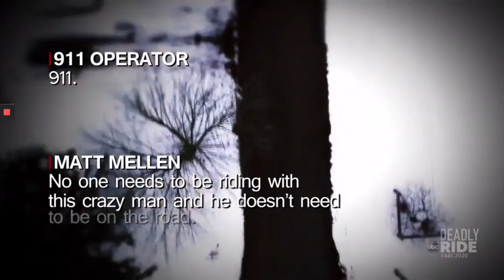Harry Campbell on ABC's 20/20 Talking About Uber Driver Shooting Spree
Harry Campbell talks with ABC's 20/20 about a recent Uber driver shooting spree, where the Uber driver said the Uber app 'made him do it.' Harry explains how the Uber app works/looks for drivers and debunks this shooter's claims about the Uber app.

The Deadly Ride aired 02/22/19 and the full episode can be found on ABC's